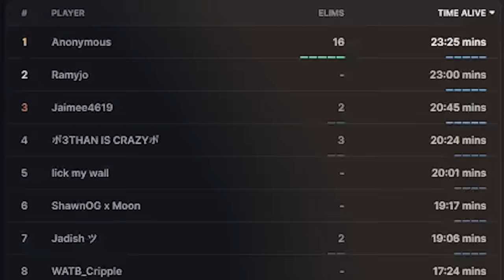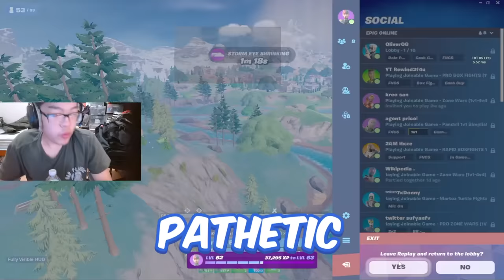I Was STOLEN From...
Blitz helps you improve your Fortnite gameplay.

Hey guys in this video you will see AsianJeff Coaches a Secret PRO To His First Earnings! 👑

PLAY RAPID ROYALE NOW: 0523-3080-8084